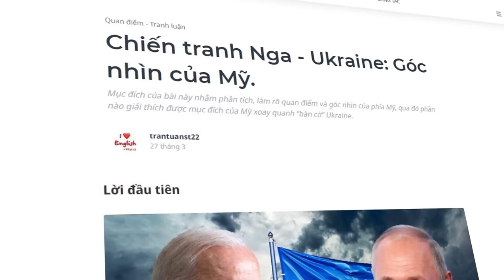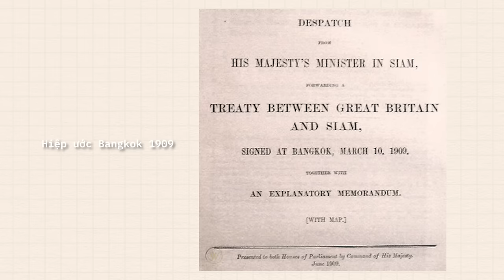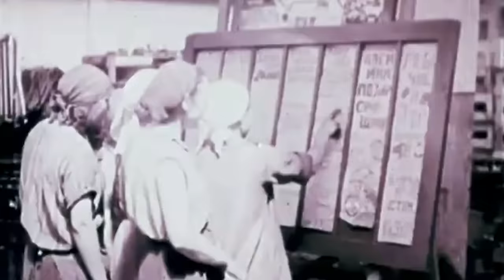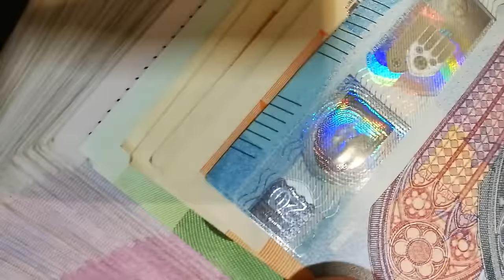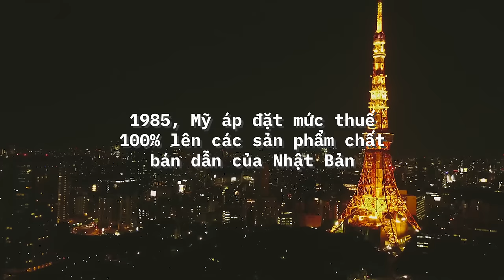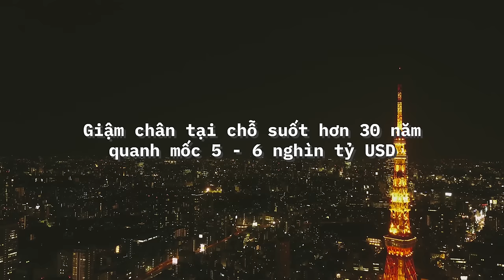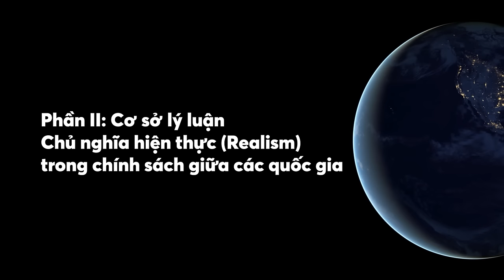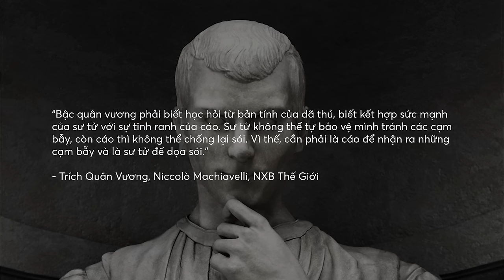NƯỚC MỸ ĐƯỢC LỢI GÌ TỪ CHIẾN TRANH NGA-UKRAINE? | trantuanst22 | QUAN ĐIỂM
Mục đích của bài này nhằm phân tích, làm rõ quan điểm và góc nhìn của phía Mỹ, qua đó phần nào giải thích được mục đích của Mỹ xoay quanh “bàn cờ” Ukraine...
Ghé Nhà sách Spiderum trên SHOPEE ngay thôi các bạn ơi:
Nội dung:
00:00 - Start
01:12 - Quốc gia đệm và vai trò của Ukraine trong bàn cờ Địa - Chính trị thế giới
07:04 - Liên minh châu Âu, đồng Euro và sự độc lập về chính trị với Mỹ
13:51 - Nga đã không còn là đối trọng với nước Mỹ, nhưng Mỹ cần Nga đóng vai “kẻ thù chung của châu Âu”
17:48 - Cơ sở lý luận - Chủ nghĩa hiện thực (Realism) trong chính sách giữa các quốc gia
Bài viết: Chiến tranh Nga - Ukraine: Góc nhìn của Mỹ
Được viết bởi: trantuanst22
Giọng đọc: Nam
Editor: Hikari